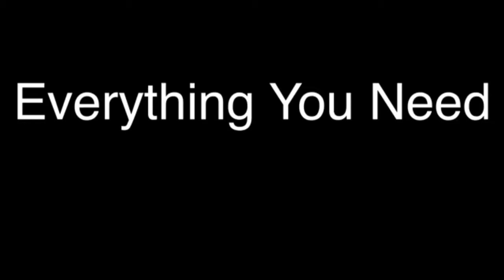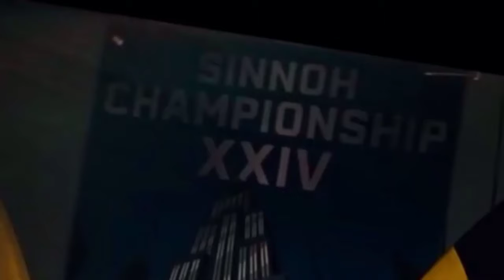You're Also In this Movie, Everything You Need To Know About Detective Pikachu!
Greetings fellow YouTuber, today I am showing you the facts that some people didn't mentioned at all. That includes you, no one mention that people are in this movie because people forgot about this live stream!